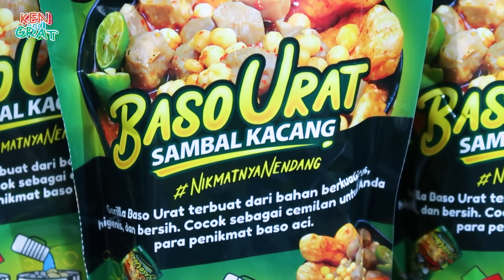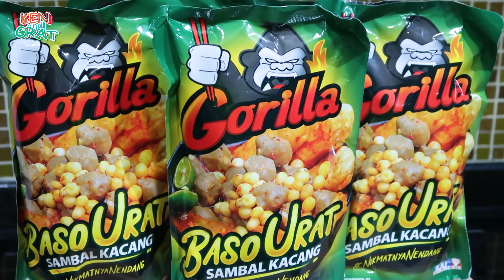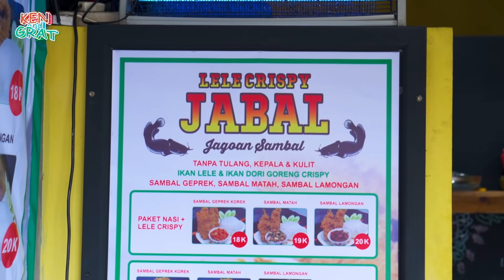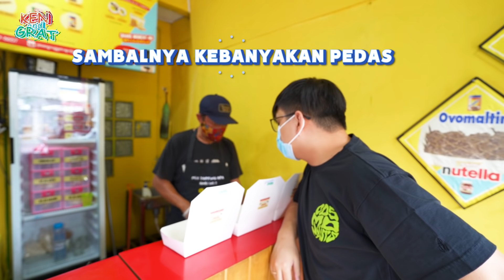FRIED CHICKEN MINGGIR DULU, FRIED LELE CRISPY Ala KFC SIAP VIRAL !!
Kita makan baso aci bumbu kacang yang enak banget!
Beneran rekomen banget
Kalian bisa beli di IG Ramen Aci Gorilla

Dan kita langsung kuliner lagi nyobain lele crispy ala KFC!!